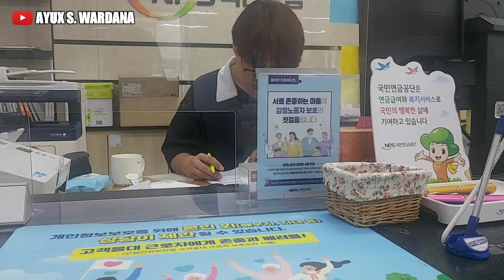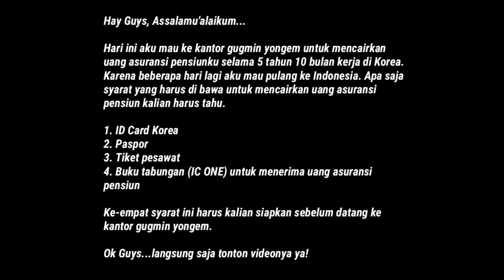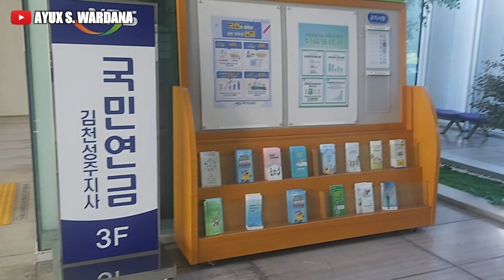CARA MENCAIRKAN GUGMIN YONGEM TAHUN 2024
Hay guys...aku mau sharing ke kalian cara mencairkan gugmin yongem.Bagaimana caranya dan syaratnya apa saja,tonton videonya.